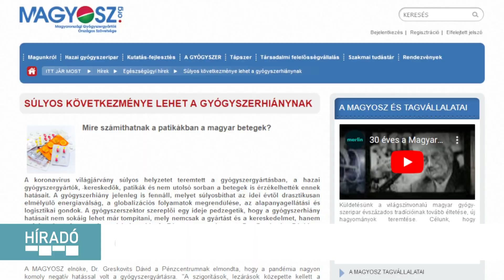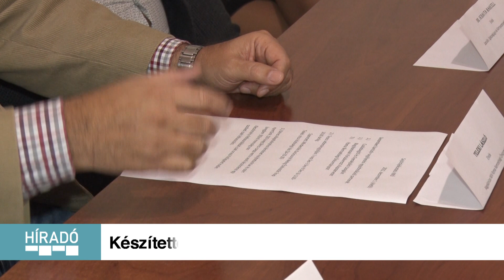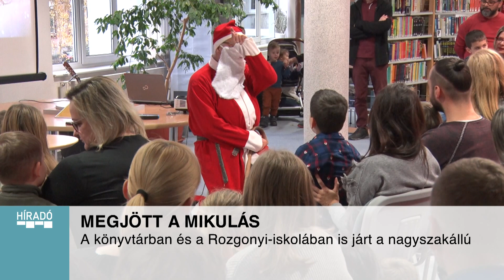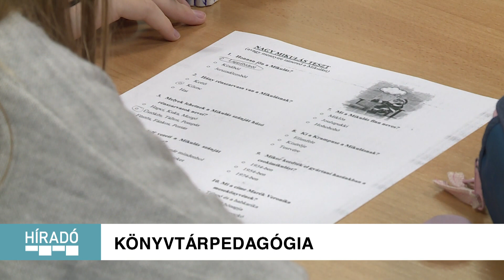Kanizsa TV Híradó - 2022.12.06.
VÁLSÁG
A gyógyszeripart sem kímélik a gazdasági nehézségek

MEGJÖTT A MIKULÁS
A könyvtárban és a Rozgonyi-iskolában is járt a nagyszakállú

GYŐZTES RANGADÓ
Fontos meccset nyertek, továbbra is veretlenek a kézisek